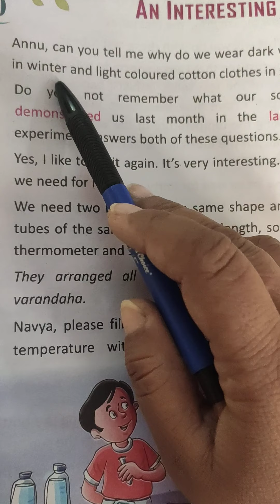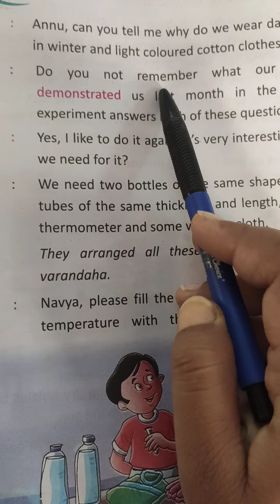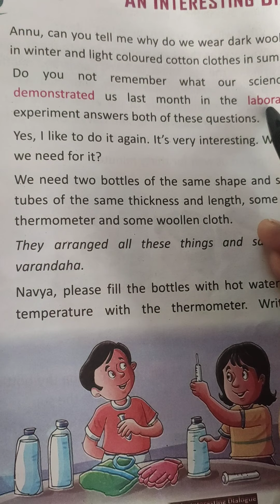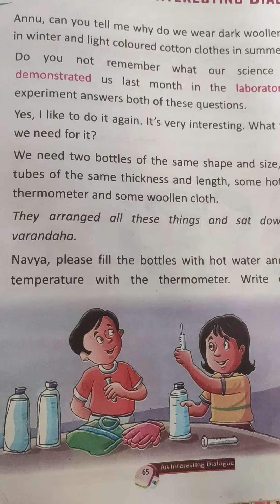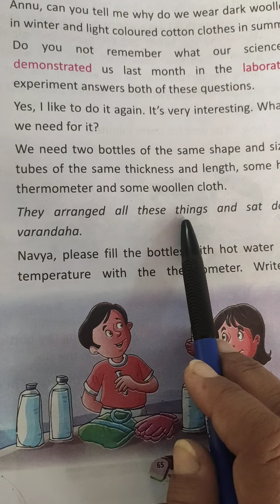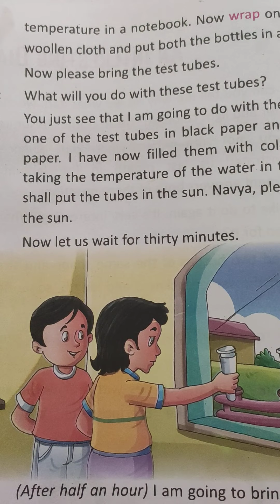English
L-10, Reading